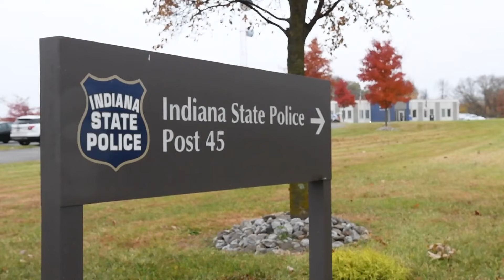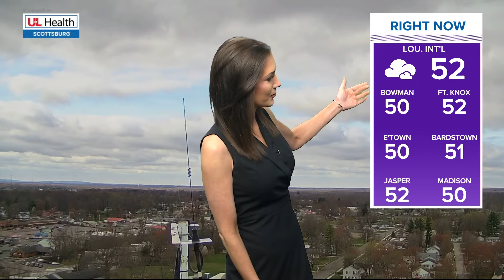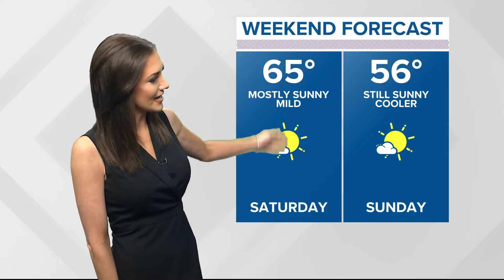WHAS11 Top Stories: 5 p.m. Friday, March 15, 2024